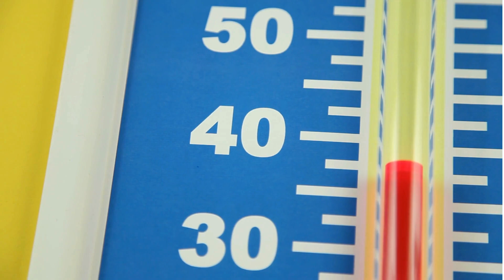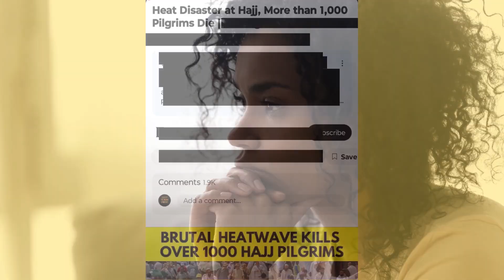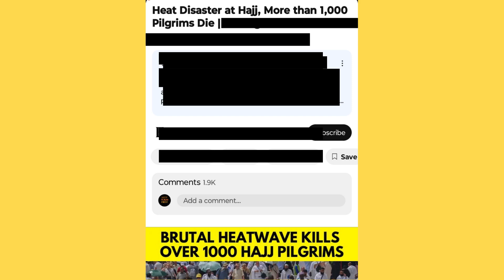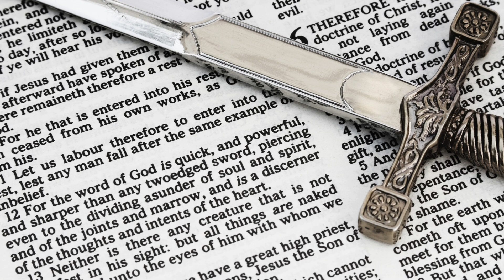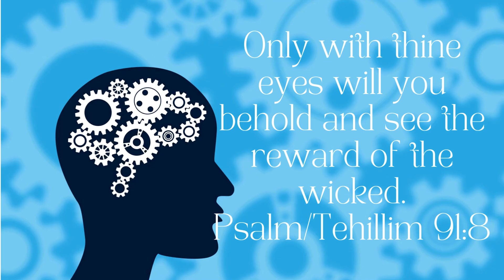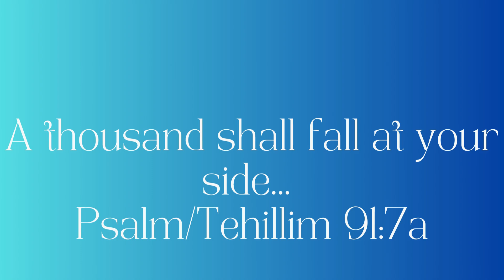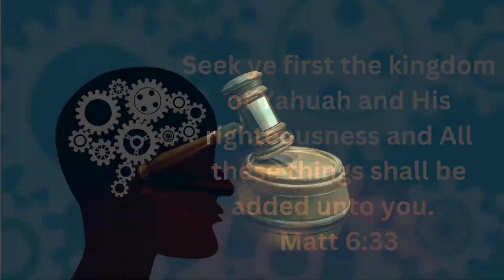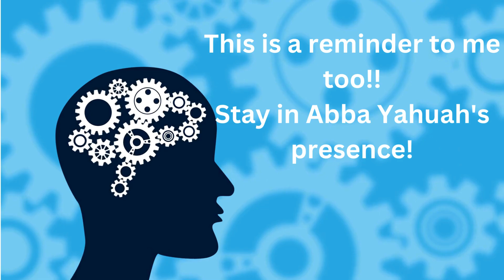Psalm 91 Revelations on Current Events